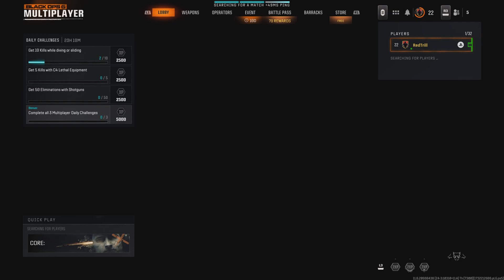Black Ops 6 Kill Order , TDM